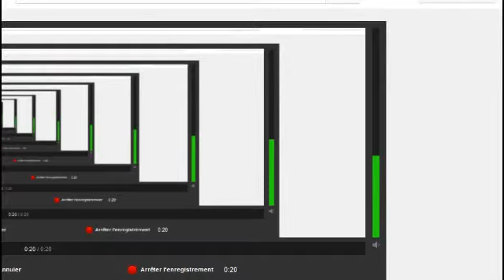Vidéo d'une webcam datant du 27 avril 2014 20:08